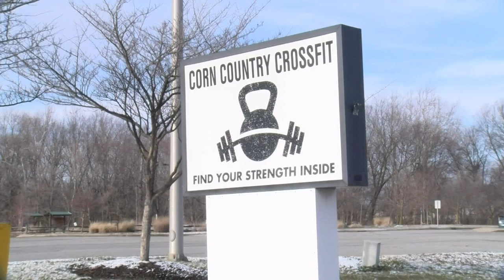Gyms balance influx of new members with COVID protocols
In the new year, gyms are usually jam packed with those who have made new year's resolutions to stay physically fit while dealing with COVID protocols.